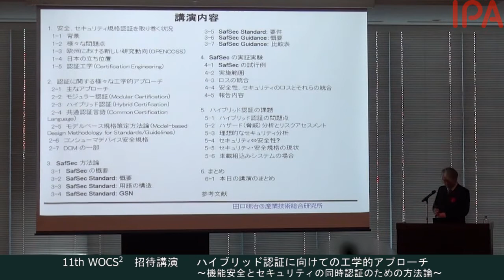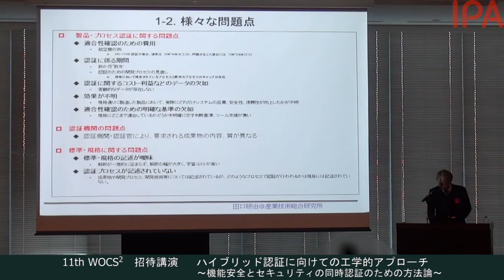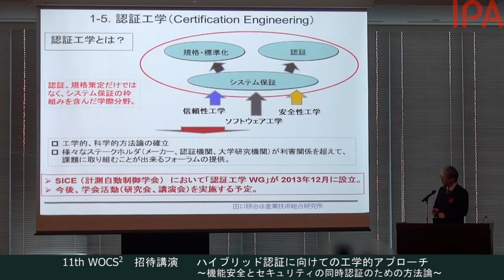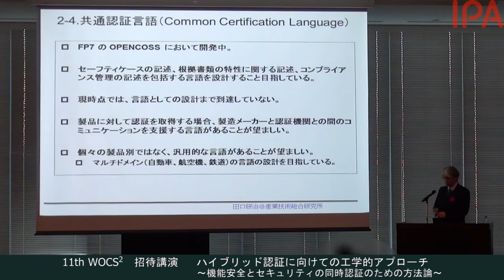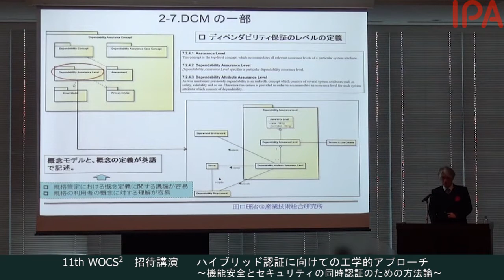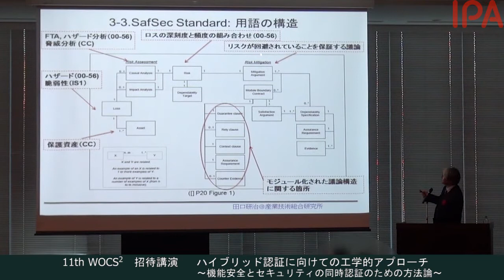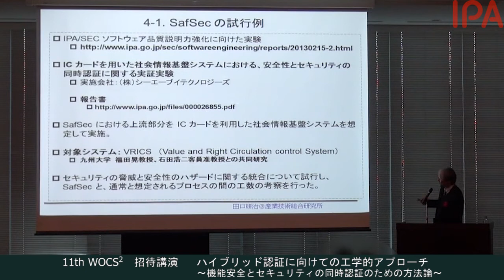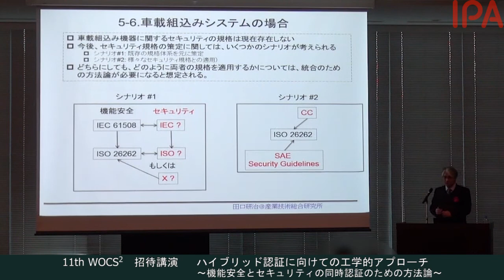11th WOCS2 ハイブリッド認証に向けての工学的アプローチ～機能安全とセキュリティの同時認証のための方法論～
2014年1月16日(木)

【共催】第11回クリティカルソフトウェアワークショップ （WOCS2）
招待講演
ハイブリッド認証に向けての工学的アプローチ
～機能安全とセキュリティの同時認証のための方法論～

開催概要
講師：独立行政法人産業技術総合研究所 セキュアシステム研究部門システムライフサイクル研究グループ招聘研究員 田口  研治 氏